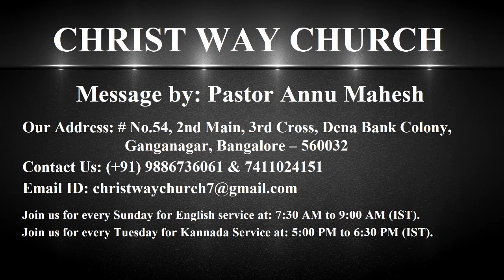Love God And Live Victoriously - CWC - Pastor Annu Mahesh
Christ Way Church     No.54, 1st floor, 2 Main, 3" cross, Dena Bank Colony, Ganganagar, Bengaluru -560032

Christ Way Church welcomes you to hear a blessed message from Pastor Annu Mahesh. The title is ‘Love God and live victoriously '.
Lord Jesus Christ said in Mark 12.30 and you shall love the lord your God with all your heart and with all your soul and with all your mind and with all your strength. There is a difference between believing God and loving God. Love is a complex thing, it is not a feeling or just an emotion that you can fall into or fall out of it one day. Love is a decision of will to act in the light of deep abiding concern and affection for the object that we love. God loves us even if we are rebellious but he doesn’t like sin. Loving God is a commandment. We have to love God with every thought, emotions and feelings in the light of our decision to please and honour him. Believing in God will only believe in God but never obey but those who love God will obey God in all their ways. We love God because he first loved us. But many doubted Jesus. Don’t you love God who is after us to give a good life?
Loving God from all of ourselves begin from our heart because our heart is who we are. It is our subconscious mind which is the seat of our will, decision, emotions and feelings. When we turn our heart to God, his thoughts become our thoughts. We should keep defeating our wrong things, feelings and replace them with the word of God. Guard your heart with all diligence for from that your life flows. Let the words of my mouth and the meditation of my heart be pleasing to God should be our prayer. If this prayer is there, you are loving God with all of your heart. Our mind is always thinking, a conscious mind. Our mind is a leading part of our soul. Bible is commanding us to set our mind on the things of God which gives life and peace. We have to make an effort to cleanse our mind then only our heart will be cleansed. As our soul prosper we will be prosperous in everything and in good health. We should love God through our mind. When we are loving God with our mind and heart, our body follows then we get self control. When we cleanse our thoughts, our actions will be righteous. To love God with our whole being is an exercise which we have to choose to do everyday. If we obey his commandments, we will remain in his love. If we love God then obedience naturally follows. God has not given us the spirit of fear but of love and power. Benefits of loving God is eternal life and also great earthly benefits. There is no fear in love but perfect love casts put fear. But someone who is walking with God is entitled for God’s protection and enjoy their life.

Love God And Live Victoriously.

ದಯವಿಟ್ಟು ನಮ್ಮ ಕ್ರೈಸ್ಟ್ ವೇ ಚರ್ಚ್ ಕನ್ನಡ ಚಾನಲ್‌ಗಾಗಿ ಕೆಳಗಿನ ಲಿಂಕ್ ತೆರೆಯಿರಿ ಮತ್ತು ಚಂದಾದಾರರಾಗಿ ಮತ್ತು ಅಧಿಸೂಚನೆಗಾಗಿ ಬೆಲ್ ಐಕಾನ್ ಕ್ಲಿಕ್ ಮಾಡಿ:

ಧನ್ಯವಾದಗಳು!